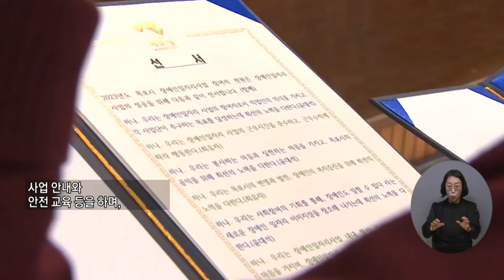복지TV뉴스24 _ 목포시, 2023 장애인일자리 발대식 열려 / 2023.03.22